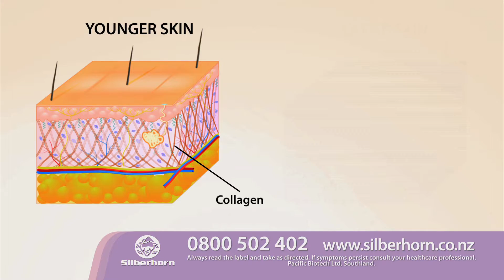Buy Collagen Capsules NZ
Silberhorn Collagen Pluss capsules to support your skins rejuvenation and collagen levels which may also lead to firmer radiant looking skin, shiny healthy hair and stronger nails.